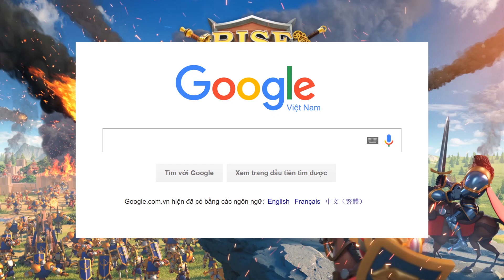Mẹo Event Săn tìm kho báu - Event Vui - Treasure hunting Rise of Kingdoms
Trong video, F2p Gaming Chanel chia sẻ đến Anh em mẹo chơi event Săn tìm kho báu, tìm kiếm kho báu 1 cách dễ dàng chỉ trong 30s là đã tìm ra vị trí kho báu:
1. Nhìn vị trí bản đồ nhỏ của kho báu
2. Zoom bản đồ nhỏ lại
3. Nhìn các điểm gần gần trong bản đồ kho báu
4. Click chuột ngay vị trí điểm gần gần và di chuyển chuột từ từ = tìm ra được kho báu ngay...
Cảm ơn Anh em đã luôn ủng hộ F2p Gaming Chanel.
In the video, F2p Gaming Chanel shares with you tips to play the Treasure Hunt event, finding treasure easily in just 30 seconds is to find the treasure location:
1. Look at the treasure minimap location
2. Zoom the map again
3. Look at nearby points in the treasure map
4. Click on the location of the nearest point and move the mouse slowly = find the treasure right away...
Thank you for always supporting F2p Gaming Chanel.